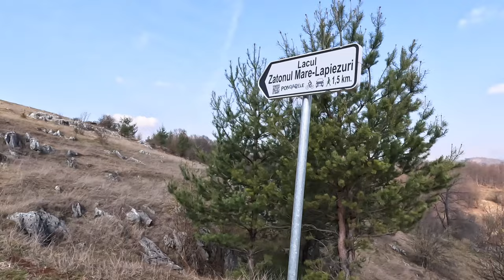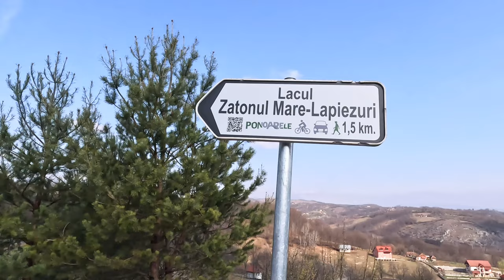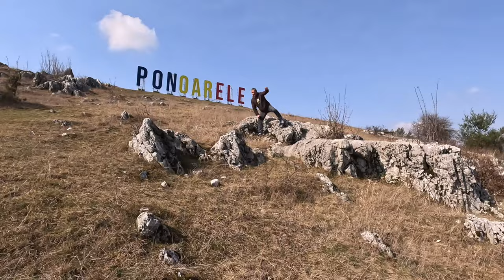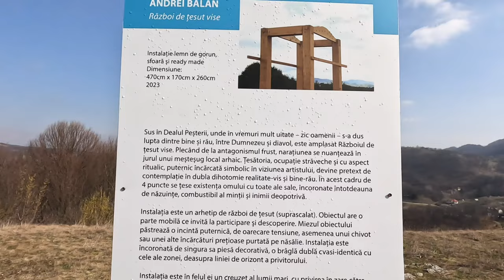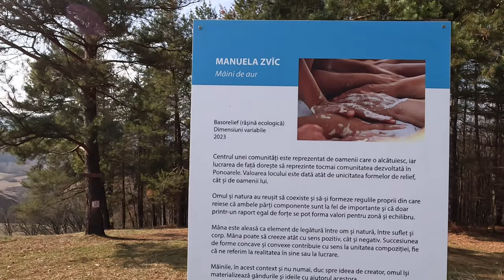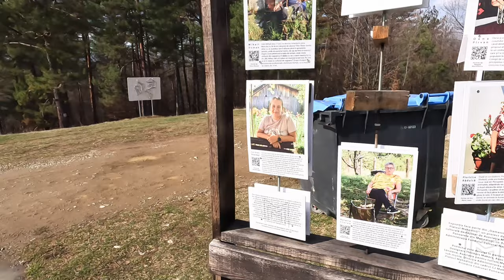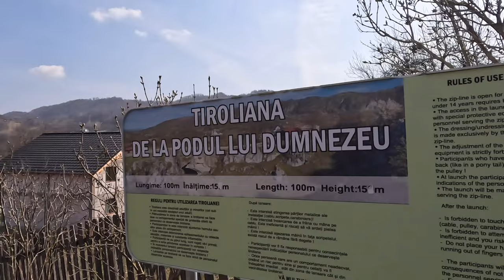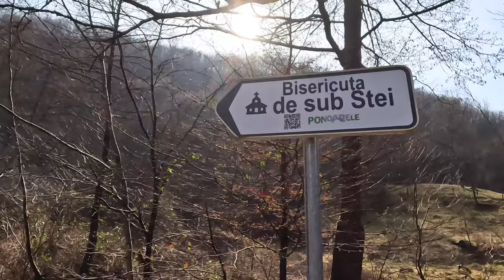Podul lui Dumnezeu și alte atracții: Ponoarele - Ai ajuns aici?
Podul lui Dumnezeu o minune a naturii. Ai ajuns aici?
În România găsim foarte multe locuri naturale frumoase, unul dintre ele este acest pod de piatră natural, unic în lume.
O uriașă arcadă de piatră peste care trece șoseaua ce leagă Baia de Aramă de Drobeta Turnu Severin, traversând Valea Pragului. Este cel mai mare pod natural al țării și al doilea ca mărime din Europa, dar singurul din lume deschis traficului rutier.
Podul poate fi admirat în toată măreţia sa din Crovul Peşterii, de unde se dezvăluie deschiderea spre Valea Pragului şi structura lui etajată formată din blocuri de calcar suprapuse, supuse eroziunii şi vremuirii.
Este impresionant ,are 30 m lungime,13 m lățime, 22 m înălțime și o grosime de 9m.
Un loc cu mai multe legende…una dintre ele spune că aici locuia Dracul, oamenii rugându-se la Dumnezeu să îi scape, Dumnezeu a lovit cu palma tavanul peșterii ,aceasta s-a prăbușit peste intrare…dar Dracul a reușit să iasă și s-a așezat pe o stâncă numită azi stâncă dracului.
O altă legendă spune că podul ar fi fost construit de Dumnezeu  pentru ca sf. Nicodim să treacă pe el atunci când oamenii l-au acuzat pe nedrept de furt.
Podul prezintă o structură masivă de calcare stratificate în bancuri de 1-2 m…s-a format prin prăbușirea tavanului  Peșterii Podului .Este un fenomen natural de origine castrică. Castrul reprezintă totalitatea proceselor legate de circulația apei în roci solubile.

Poţi accesa rapid anumite secţiuni ale videoclipului:
00:00 Intro
00:33 Podul lui Dumnezeu și Peștera Ponoarele
04:29 Câmpurile de Lapiezuri
06:18 Platoul Geoparcului Mehedinți
09:28 Tiroliana De la Podul lui Dumnezeu
10:18 Suveniruri
10:28 Panou informativ
10:53 Drumul spre Bisericuța de sub Stei
12:08 Bisericuța de sub Stei